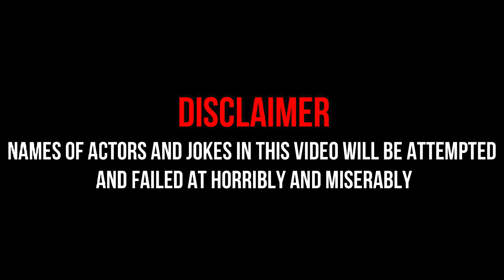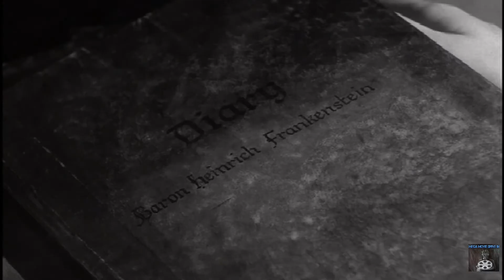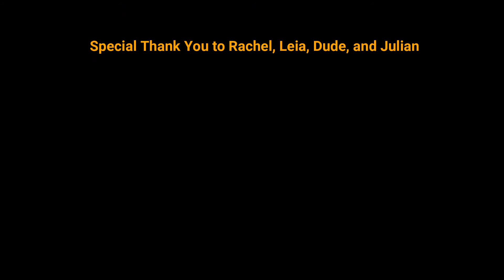Mega Movie Drive In : The Review Of The Ghost Of Frankenstein Halloween Special Part IV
the fourth movie in the Universal Frankenstein Series.

Quick note - We know its Dr. Bohmer, but we say Boman by mistake a few times!